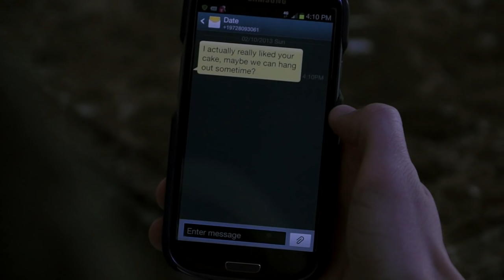Carl's Crafty Corner Ep. 2: Pineapple Incident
Carl has a troublesome Valentines Day date this year.

Also Expired Cake
Don Giovanni, ossia Il dissoluto punito, K. 527: Overture
Sabre Dance
Sweet City Woman by The Stampeders